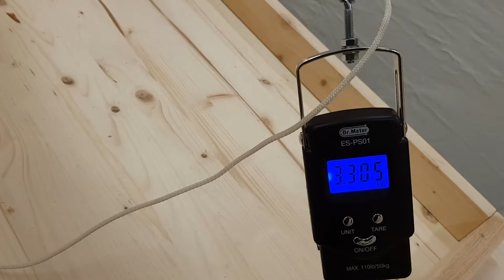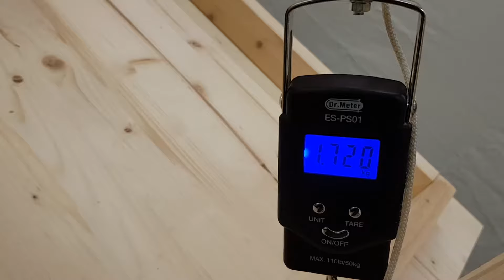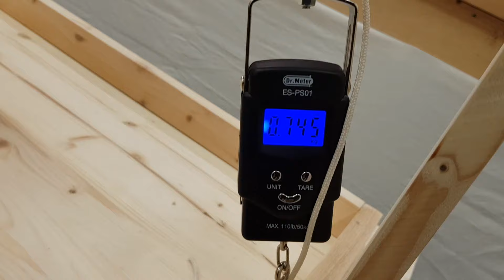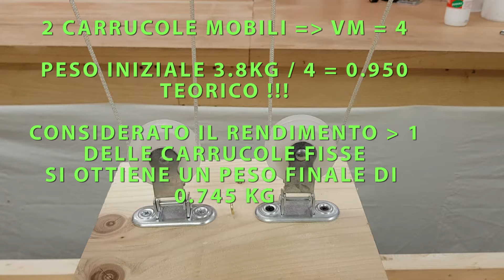CARRUCOLE - LEVE DI PRIMO E SECONDO GENERE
Carrucole fisse e mobili, conosciamo queste macchine semplici, leve di 1° e di 2° genere, costruendo un sistema che ne analizzi il singolo funzionamento e la loro interazione combinata nella costruzione di un paranco. Differenze tra calcolo teorico e rilievi pratici.